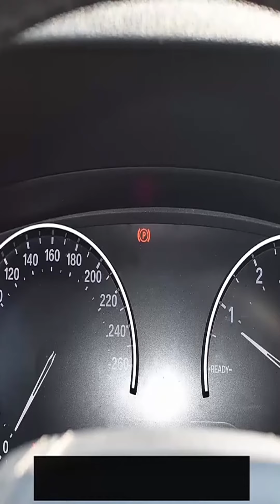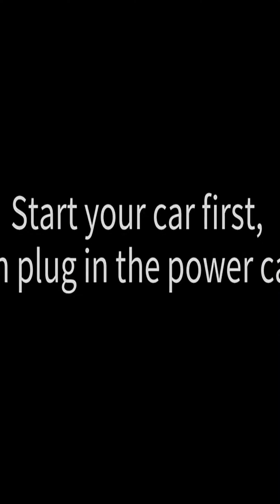Macaca de carro automático muito TOP